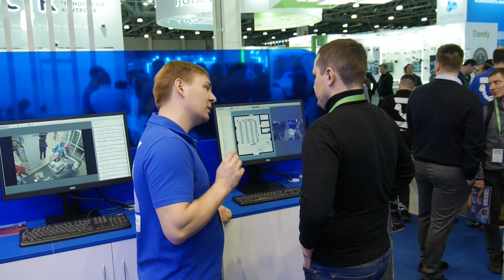Приглашаем на Securika Moscow 2024!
sec24eASSR

Место проведения: г. Москва,  МВЦ «Крокус Экспо», павильон №3 Зал №15 стенд E7051

Дата: 16-18 апреля 2024

С 16 по 18 апреля пройдет международная выставка Securika Moscow 2024. Мы примем в ней участие и представим улучшенные технологии видеоаналитики, новинки оборудования этого года, а также передовые видеорегистраторы, получившие сертификат Минпромторга России!
Познакомьтесь с передовыми технологиями видеонаблюдения и проведите время с пользой на нашем стенде. А еще мы приготовили для вас множество интересных интерактивов, которые помогут узнать больше о продукции TRASSIR!